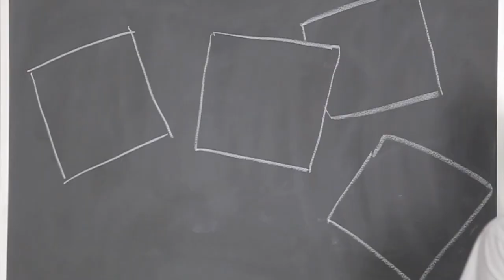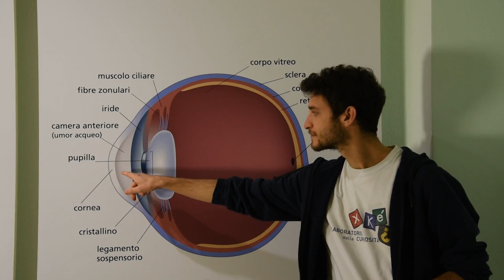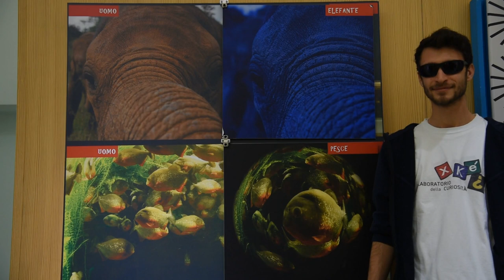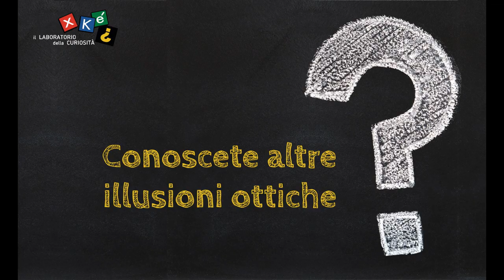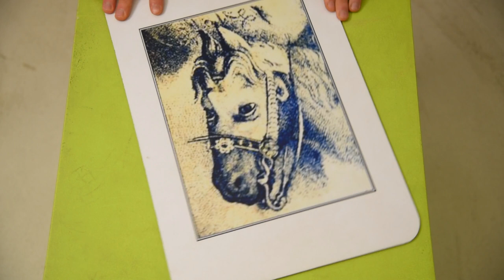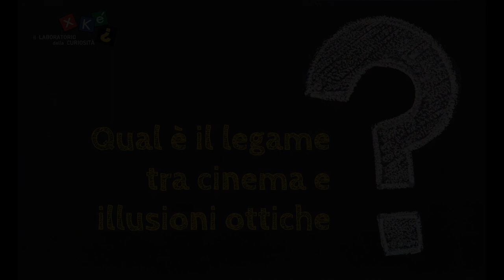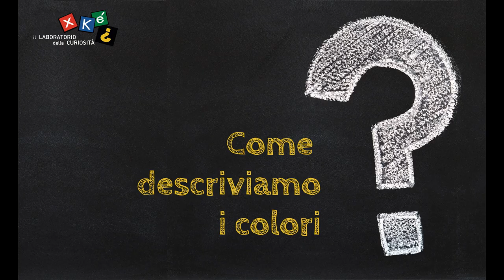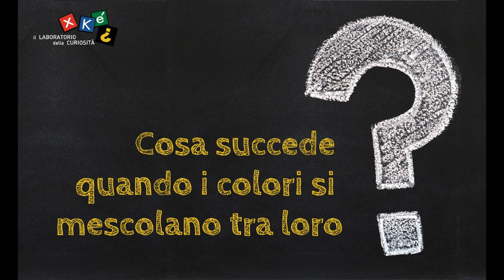XKÉ. IL LABORATORIO DELLE CURIOSITÀ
In questo anno strano, per la prima volta Xké? Il laboratorio
della curiosità organizza e realizza un’attività aperta a tutti che
 incrocia il cinema con la percezione visiva. Vengono proposte
esperienze e riflessioni legate al senso della vista, estrapolate
da un percorso didattico strutturato in più tappe rivolto alle
scuole primarie e secondarie di I grado: attività e giochi per farsi
domande e incuriosirsi, all’insegna del rigore scientifico.